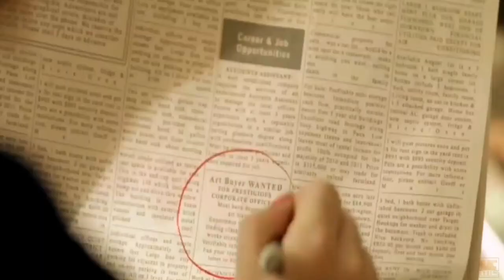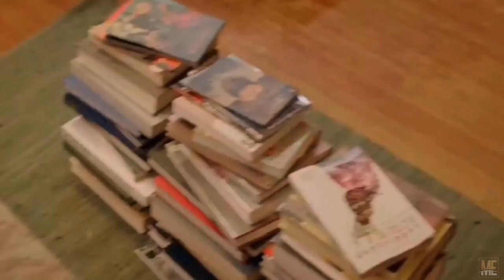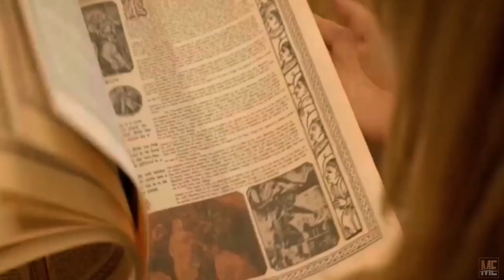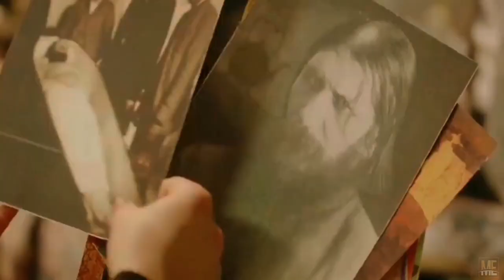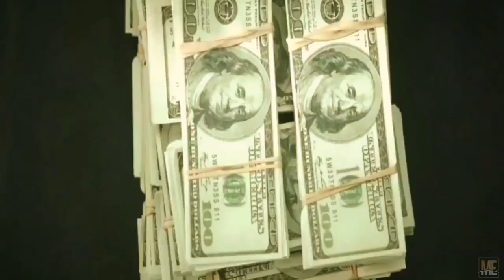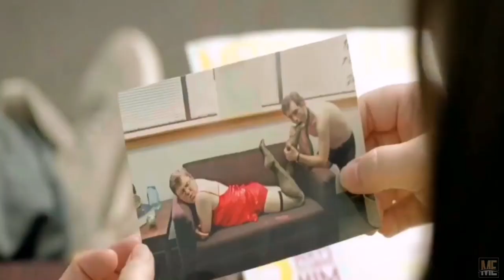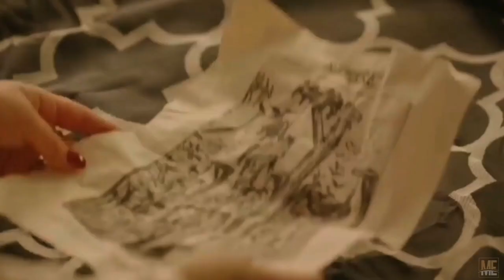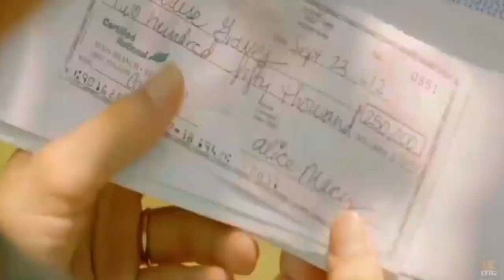The Brass Teapot (2012) | Movie Explained in English